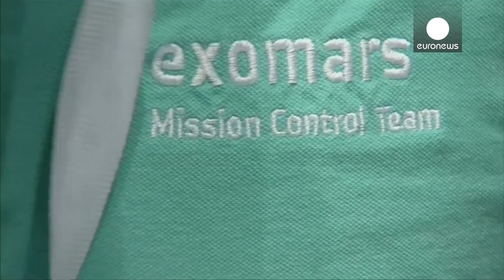ExoMars: Blastoff And Why We Go To Mars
In this video you can see the very moment of ExoMars spacecraft's takeoff from Baikonur cosmodrome. Then one of ExoMars scientists Jorge Vago will give us a very clear explanation of the mission's goals.